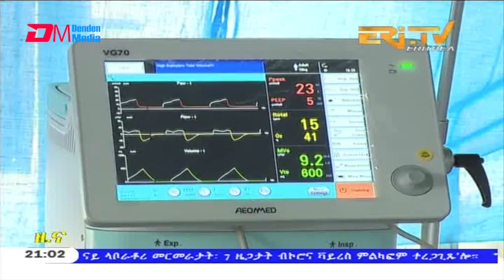Tigrinya Evening News for October 8, 2020 - ERi-TV, Eritrea